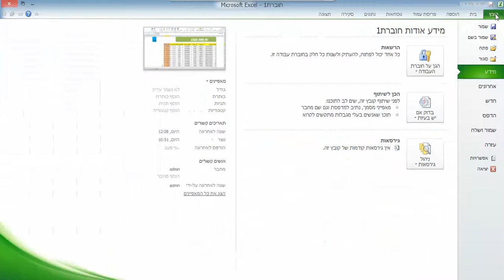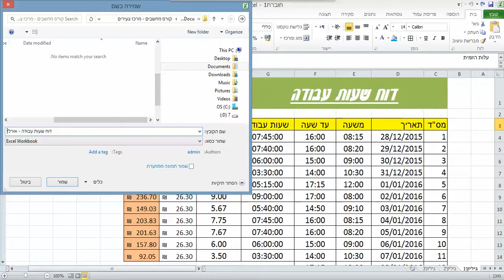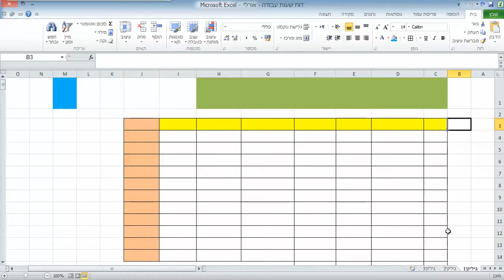סרטון הדרכה - שמירת מסמך באקסל Save Excel